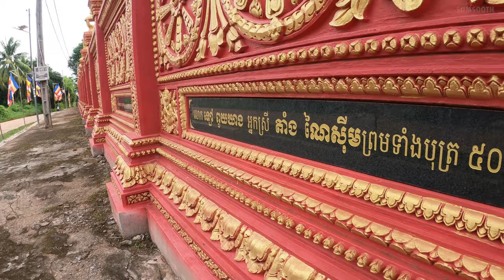Village Lifestyle in Cambodia, Banteay Meanchey Province, Life in Cambodia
We drove and walk around town to see daily life of people, nature, old Frence Railway and Bridge (Colonial Bridge built during 1916).